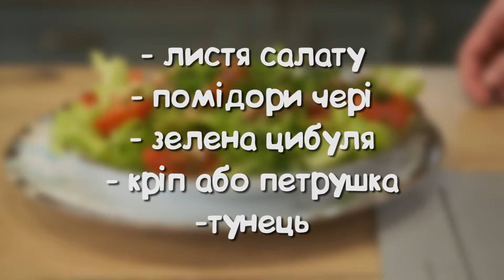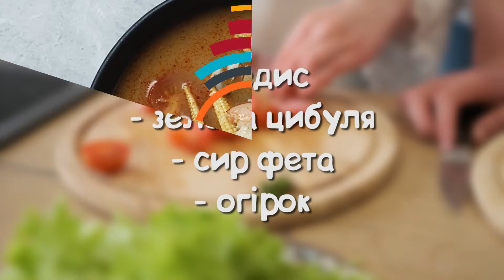Cooking show. Вітамінні салати. КАДРИКИ